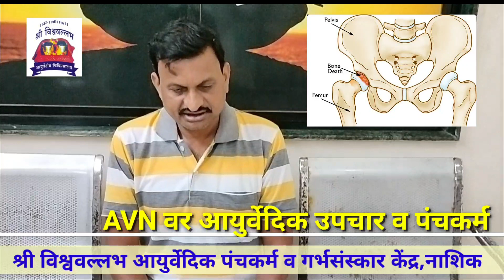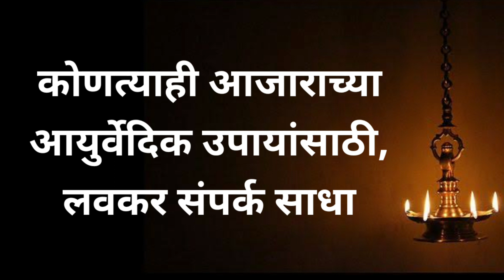Avascular Necrosis (AVN) pain relief in 9 days Ayurvedic Panchakarma treatment & Herbal Medicines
एक पाऊल आरोग्याकडे...

तुम्हाला कसला ही आजार असुद्या,तुम्हाला वैद्य जीवन जाधव सरांशी ऑनलाइन आयुर्वेदिक उपचारासाठी सल्ला घायचा आहे,तर खालील गूगल फॉर्म भरून नक्की पाठवा

मराठी भाषिक रुग्णांसाठी गूगल फॉर्म

S.V.V.Ayurvedic Panchakarma And Garbh Sanskar Center,Nashik-pune
Flat no 1 Raghukul appt.,opposit sevakunj,near nimani bus stand,panchavati, ,near dena bank, Panchavati, Nashik, Maharashtra 422003

Time :- Mor 10am to 5 pm

Google location

@SVV Ayurveda Panchakarma And Garbh Sanskar Center,Nashik